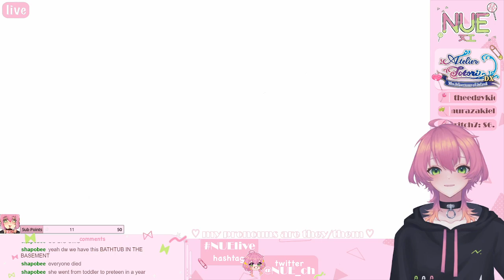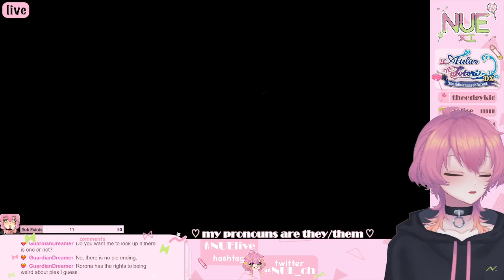Atelier Totori DX #2